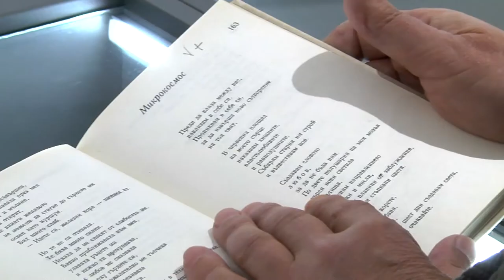Актьорът Ивелин Керанов чете стихотворението на Веселин Ханчев "Микрокосмос"